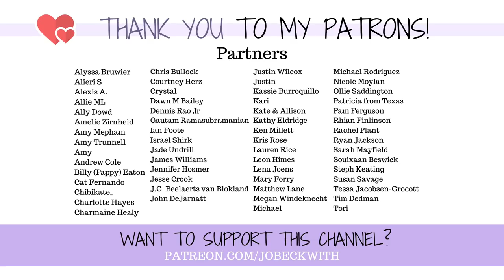I Did NOT Think This Would Work...??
I had the unique opportunity to pick up a new "hobby" over quarantine...I've failed so many times with this before, will it work this time!?

WISIO - Personal Video Answers to Your Amputation, Mental Health, Motivation Questions, & More!

MERCH!

Jo Beckwith
3578 Hartsel Drive #615

MY STORY //

MY EQUIPMENT //

indoor garden
hydroponics
Gardyn review
Mygardyn
Vertical Garden